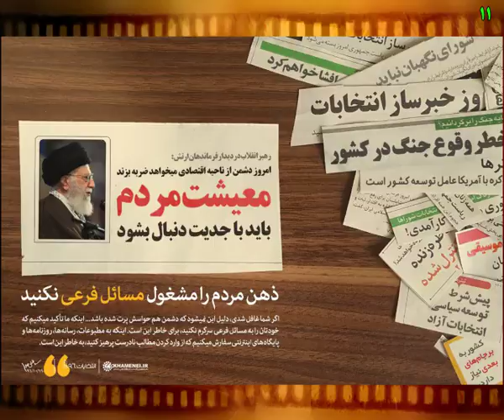رهبر انقلاب: دشمن می خواهد از ناحیه اقتصادی ضربه بزند.